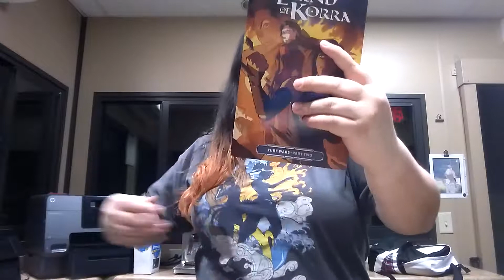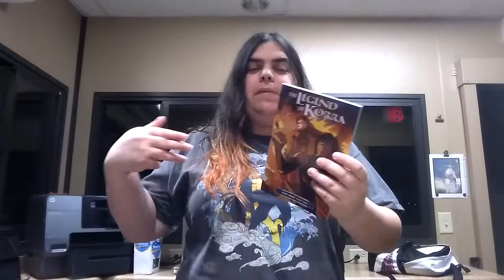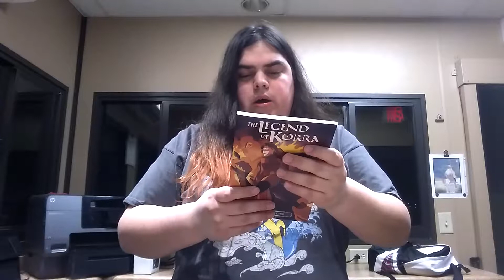Transgirl C & C: Legend of Korra Turf Wars Part Two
Awww yeah! Part two is out and it's really really good! But it's also a cliffhanger! Why do bad things happen to good people!?

But still you don't want to miss out on this at all! So check out the comic and check out this video!